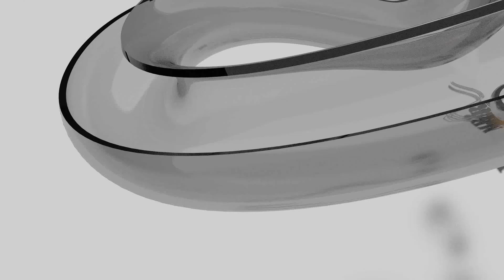TES V: Skyrim #015 - Wieder ein Troll...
Skyrim Folge 15 - Mods mit Aussicht auf Special Edition